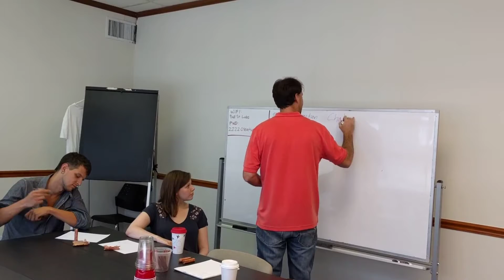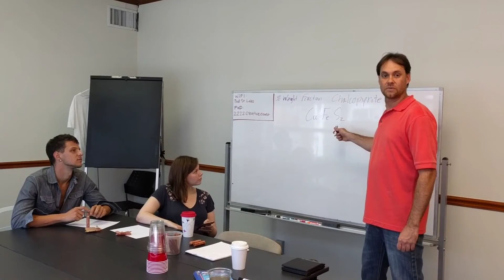9 Percent Weight Fraction